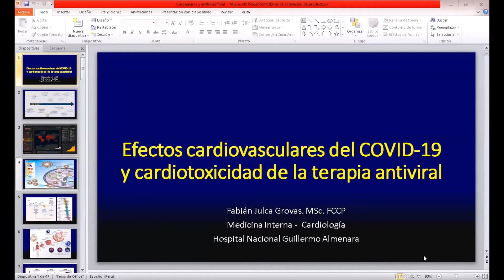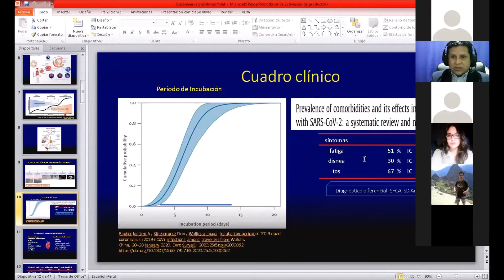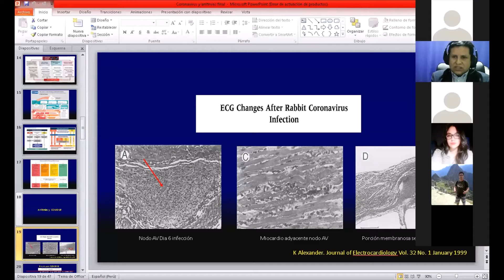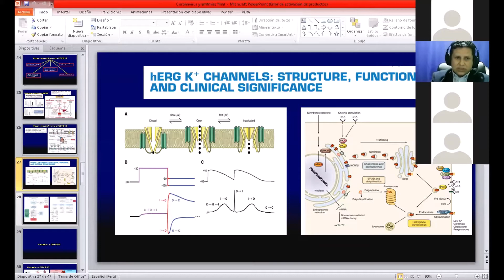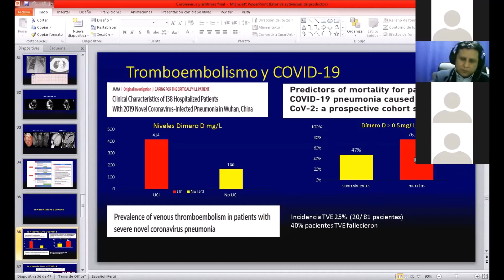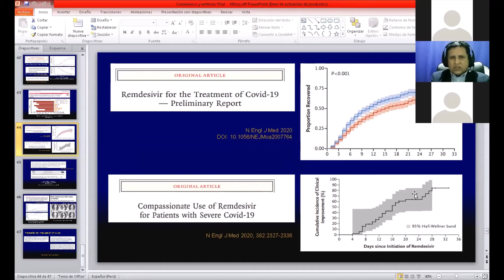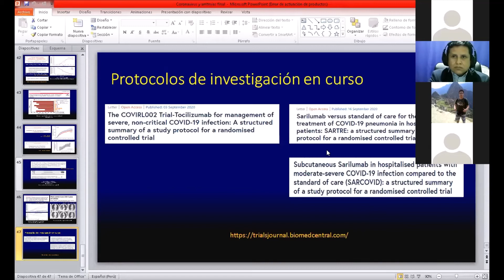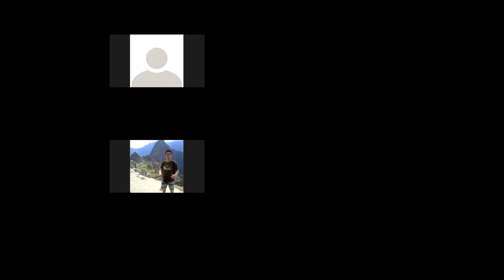Efectos cardiovasculares del covid 19 y cardiotoxicidad de terapia antiviral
CANAL VIDEOTECA MÉDICA